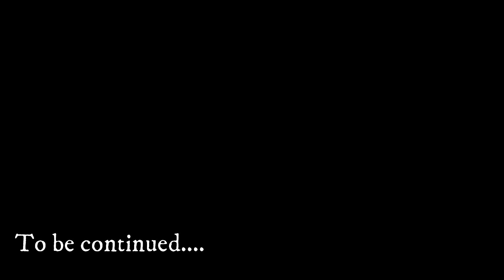Things you should know about your bike before visiting Ladakh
In this video I explained which bike you should prefer before planning a trip to ladakh
As ladakh is not an easy trip you may face any hurdle at any place
Do watch the video and show some love